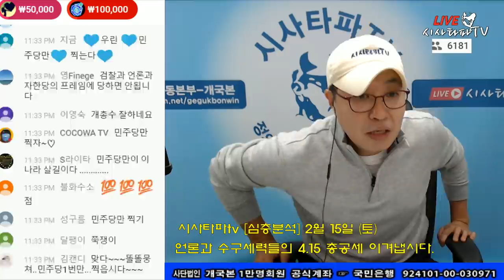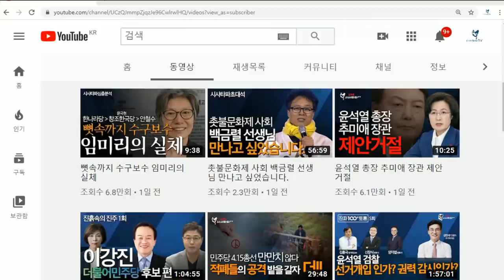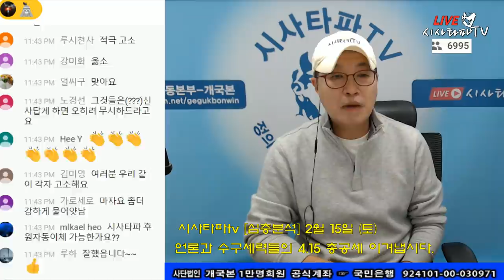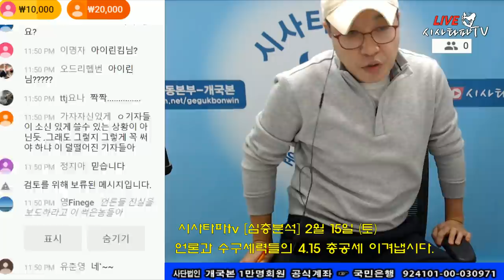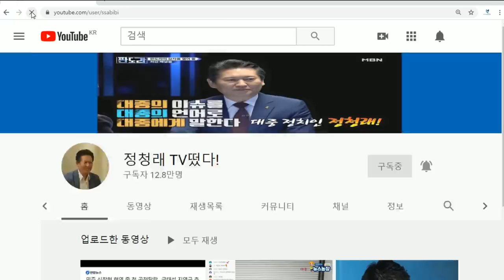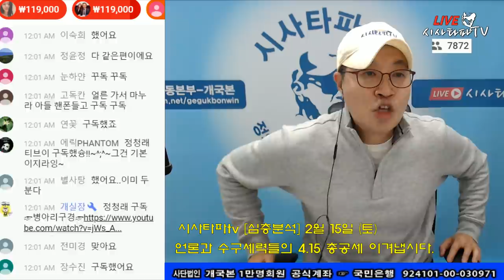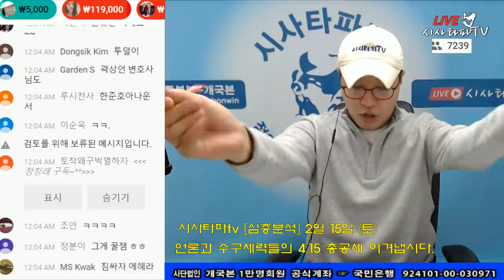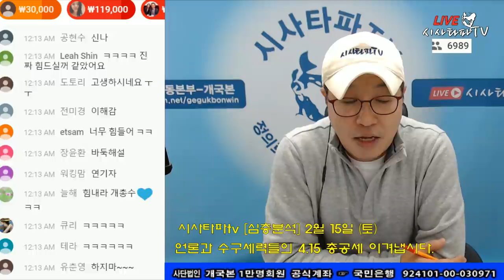언론과 수구세력들의 4.15 총공세 그들이 그만큼 위태롭다는 반증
#4.15총선한일전